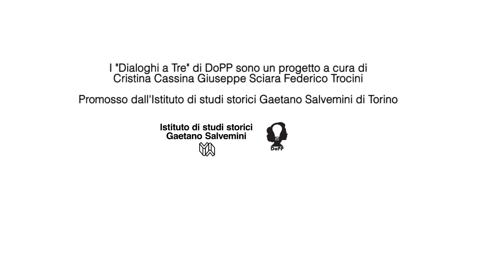I "dialoghi a tre" di DoPP: Mme de Stael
Al fine di rinnovare ed arricchire ulteriormente la sua proposta, il progetto “Donne e Pensiero Politico” si è prefissato di organizzare una serie di veri e propri seminari online che, sul modello di quelli universitari, approfondiscano la figura e l’opera di una pensatrice in particolare, attraverso il confronto tra tre interlocutori in dialogo tra loro per circa un’ora. Il primo di tali “dialoghi a tre” è stato dedicato ad Hannah Arendt. Nel secondo ci occupiamo invece di Mme de Stael, cercando di
ripercorrere la sua analisi del fenomeno della violenza politica, di mettere a fuoco il suo rapporto con Napoleone Bonaparte e infine di fare luce sulla sua concezione della libertà. Oltre a Giuseppe Sciara (Università di Bologna), che introduce e coordina, al secondo “dialogo a tre” di DoPP hanno preso parte Biancamaria Fontana (Università di Losanna) e Stefano De Luca (Università Suor Orsola Benincasa di Napoli).